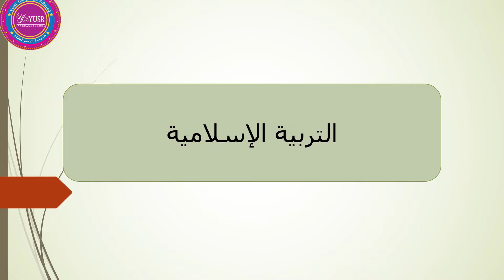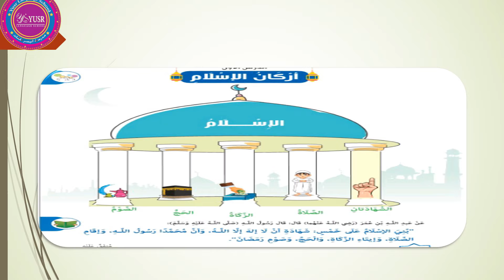الصف الأول الابتدائي - التربية الإسلامية ( درس أركان الإسلام ) - الترم الأول